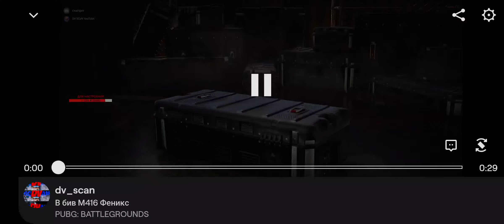Легендарна М416 Фенікс